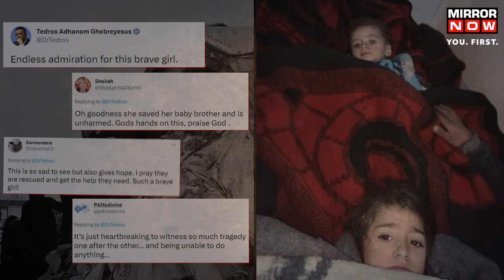Turkey Syria Earthquake | WHO Chief lauds Syrian Minor Shielding Her Brother In a Heartwarming Video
A moving video has surfaced on the internet which shows a seven-year-old Syrian girl shielding her younger brother under the rubble. The video was shared on Twitter by World Health Organisation (WHO) chief Tedros Adhanom Ghebreyesus. 'Brave girl' WHO chief lauded the 7-year-old girl shielding her brother under rubble. Watch this video to know more